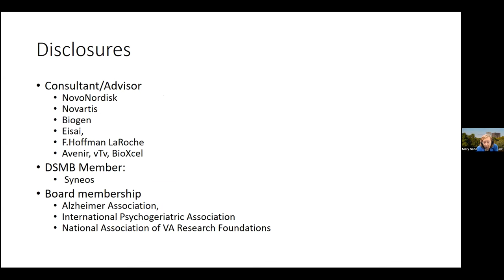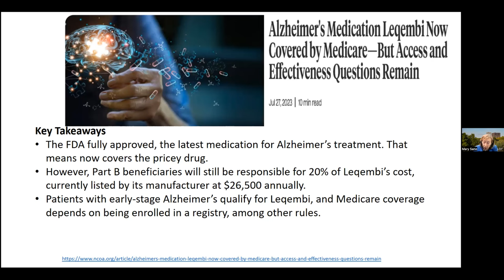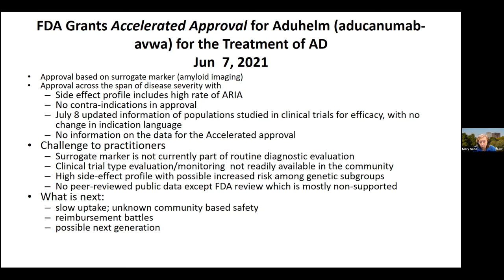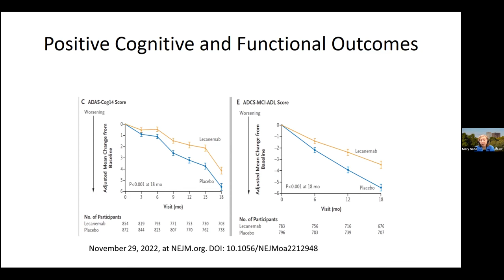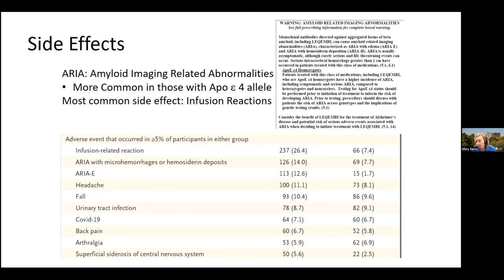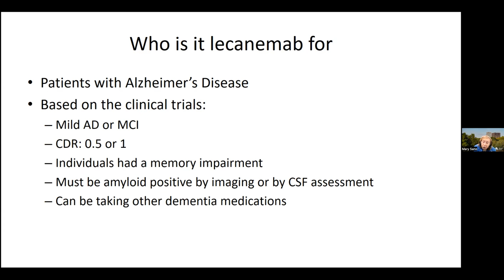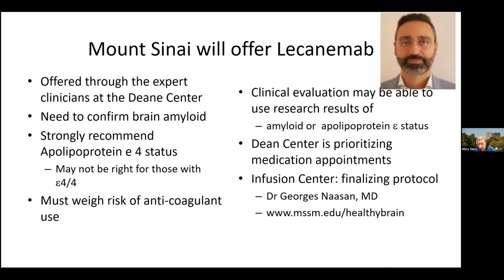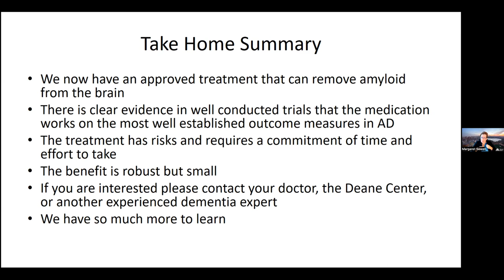Virtual ADRC Lunchtime Talk with Dr. Mary Sano: What to Know About the New Alzheimer's Drug Leqembi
In recognition of World Alzheimer's Month, ADRC Director Dr. Mary Sano presents what to know about the new Alzheimer's drug Leqembi. Dr. Sano answers your questions: How does it work? Who is it for? How effective is it? Will Mount Sinai offer it?